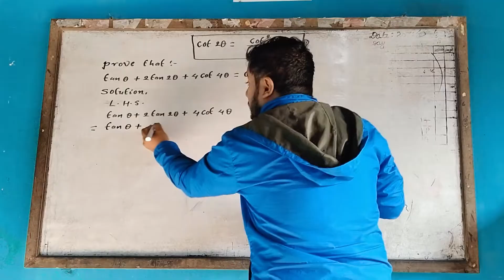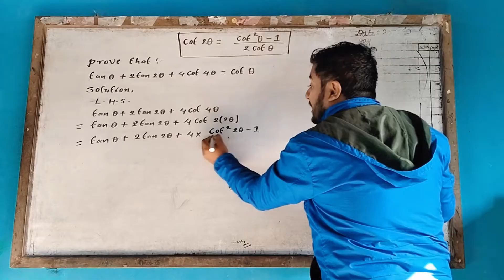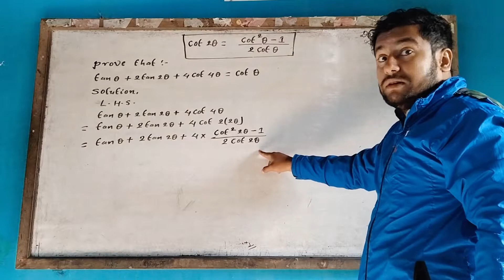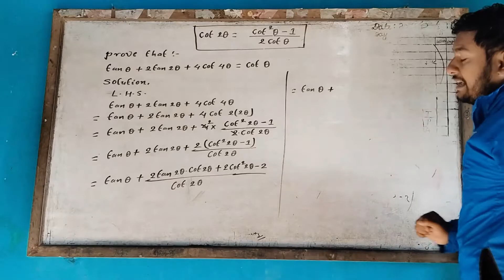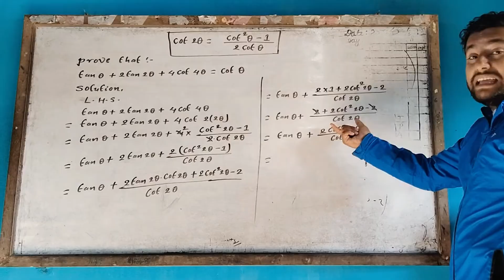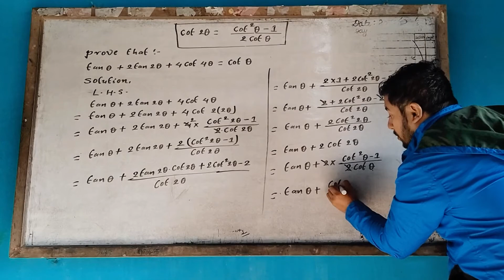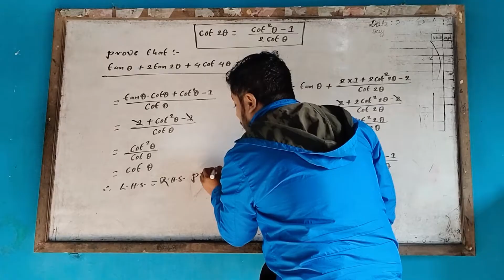Prove that: tanA + 2tan2A + 4cot4A = cotA